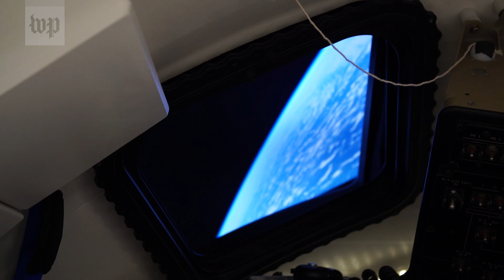Space tourism is almost here. Meet one of America's first corporate astronauts.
Chris Ferguson, a former NASA astronaut, hopes to make history as the first corporate astronaut flying Boeing's Starliner spacecraft.